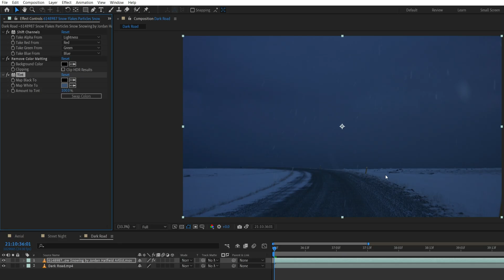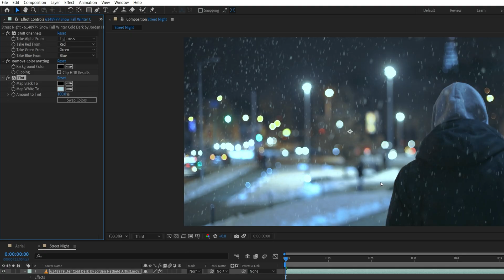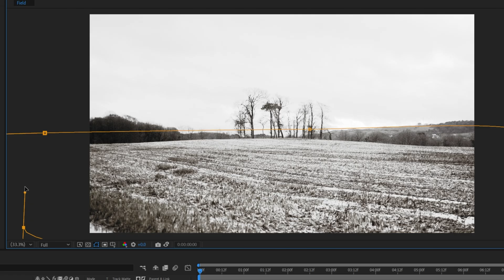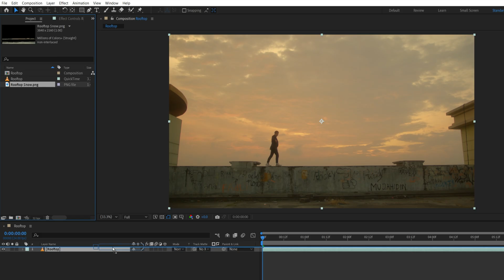'Tis the Season for an After Effects Snow Tutorial | @filmriot x Adobe Video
​@filmriot's Ryan Connolly breaks the ice with this After Effects snow tutorial. From blending stock footage to using Photoshop’s Generative Fill, learn how to add custom snow to your shots. This guide to weathering the elements in After Effects will have your projects looking frosty, and your nose frostbitten, in no time.

Chapters
00:00 - Intro
00:23 - Using Stock Footage
00:40 - Blending the Snow
01:30 - Finetuning for Light Sources
02:20 - Adding Snow to the Ground
03:00 - Using Photoshop's Generative Fill tool
03:41 - Outro

About Film Riot x Adobe Video: Mastering Premiere Pro & After Effects:
Adobe Video & Motion is teaming up with video editing pro and master storyteller, Ryan Connolly from Film Riot to teach you all you need to know in Premiere and After Effects.

About Adobe Video & Motion:
Adobe Video and Motion is a one-stop feed for all your creative video needs. Find content and tutorials from tools such as Premiere, After Effects, Premiere for iPhone, Character Animator, Audition and more! Adobe® Video & Motion tools provide comprehensive video editing, motion design, VFX, sound, & animation for beginners to professionals.